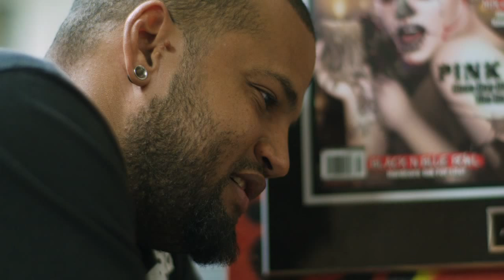KILLING TIME (Trailer)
11th Zurich Film Festival
International Documentary Film Competition